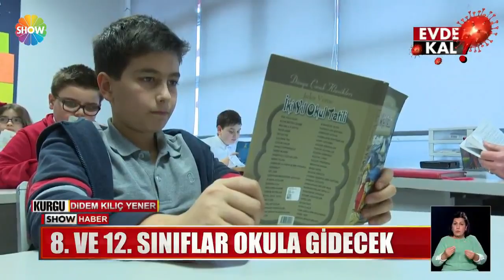Bayramdan sonra okullar açılacak mı?